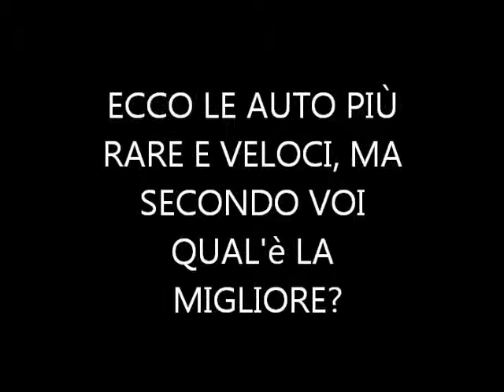AUTOMOBILI E VIDEO GRAND THEFT AUTO.wmv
AUTOMOBILI E VIDEO GRAND THEFT AUTO